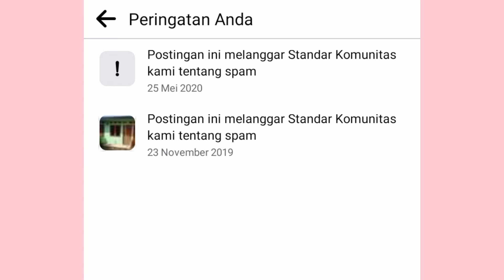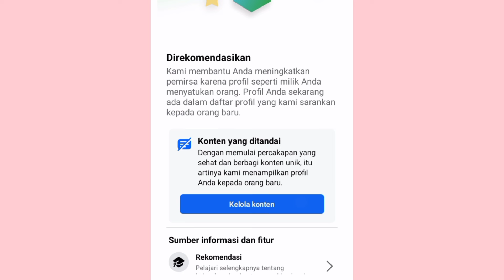PELANGGARAN KTA TIDAK ADA LAGI PERINGATAN DI KOTAK MASUK DUKUNGAN DAN REKOMENDASI PROFIL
bismillahirrahmanirrahim

assalamualaikum teman-teman di video kali ini aku memberikan informasi tentang KTA ataupun konten tidak asli di Facebook karena sekarang ini tidak seperti dulu ya teman-teman,,

banyak kreator Facebook yang mendapatkan KTA atau konten tidak asli,, tapi mereka bingung kesalahannya di mana karena tidak ada peringatan di kotak masuk dukungan Facebook dan juga tidak ada peringatan direkomendasi profil Facebook,,,